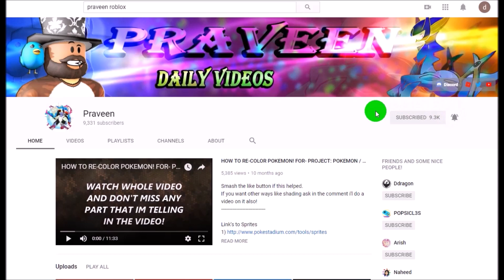[CODE!] PKKen1 Vs PKKen1| WHO WILL WIN? in Ro-Ghoul | Roblox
join discord to know more.

Code: "!Code Sub2Praveen"

smash like button on the video :)

MAKE SURE YOU ENTER THIS CODE: 5a72123

Song Link:
Soundtrack | Boku No Hero Academia - You Say Run
Anime | My Hero Academia [僕のヒーローアカデミア]